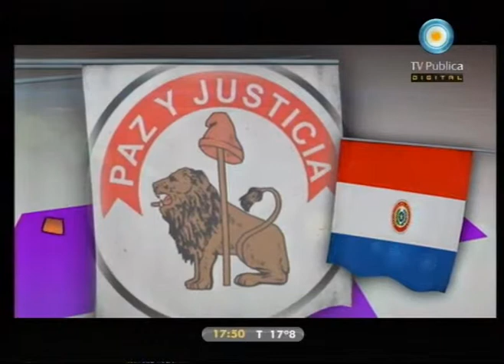Caja rodante: Banderas: Paraguay - 10-08-11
Conocemos la bandera del país hermano Paraguay. Les contamos el porqué de sus colores y símbolos.